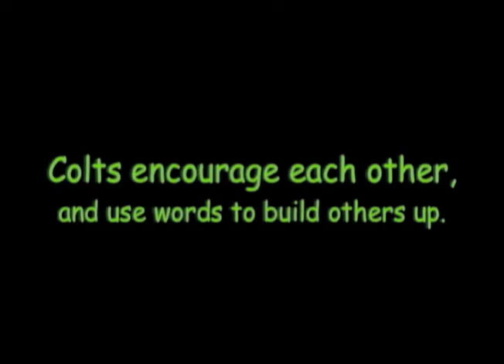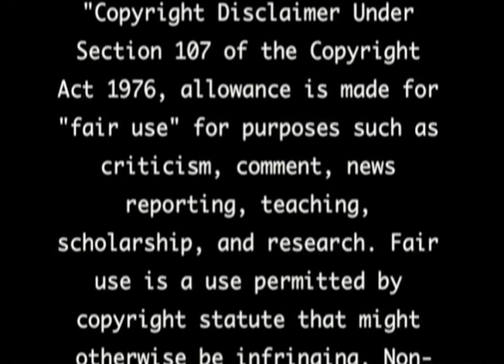Tues 9 Sept 2014 Colts Daily News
Note: Melodysheep.com is credited with R.Williams vid. We do not own it.